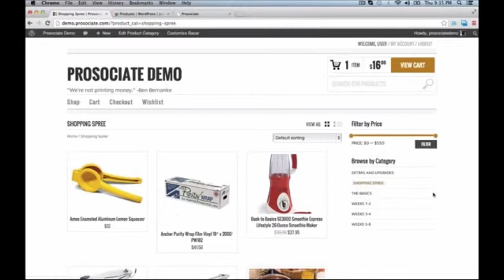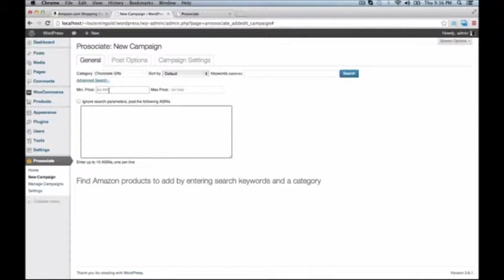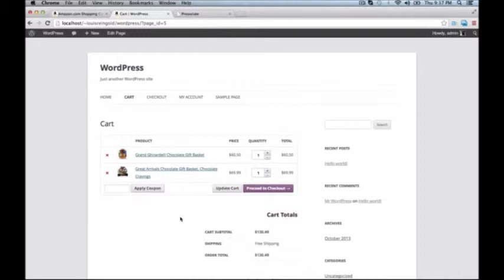Prosociate - Plugin That Creates Profit Pulling Amazon Affiliate Stores In Minutes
Grab Prosociate Today!